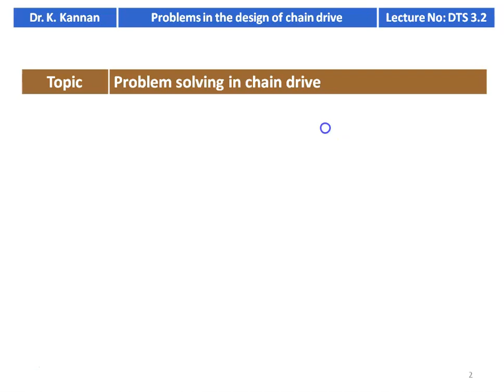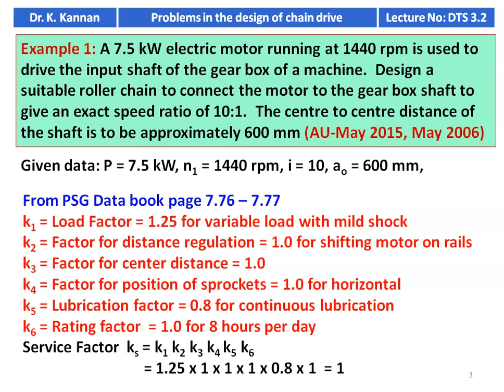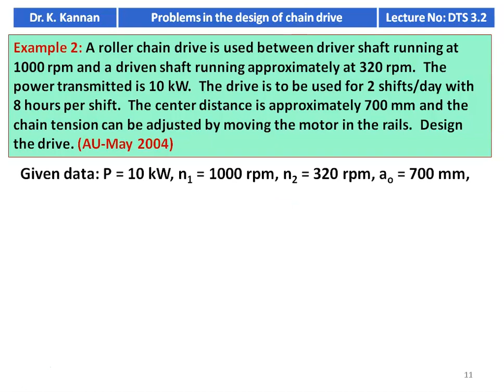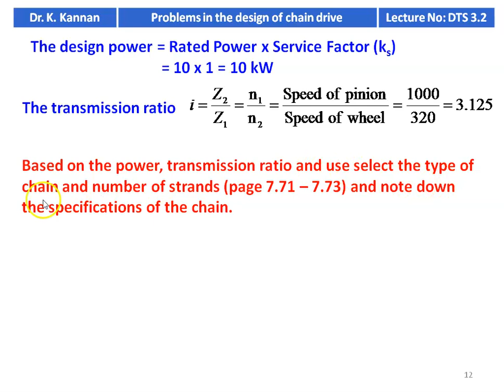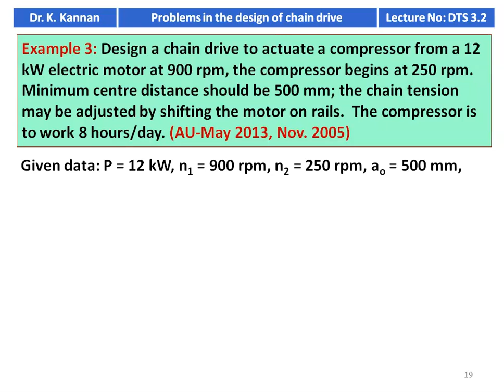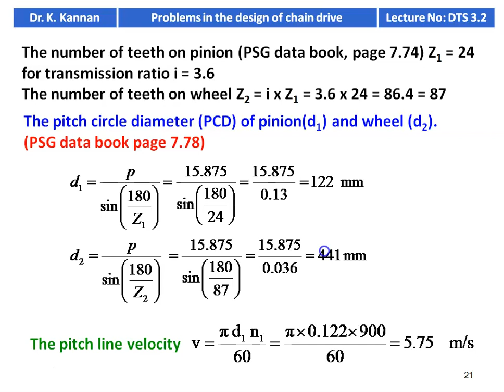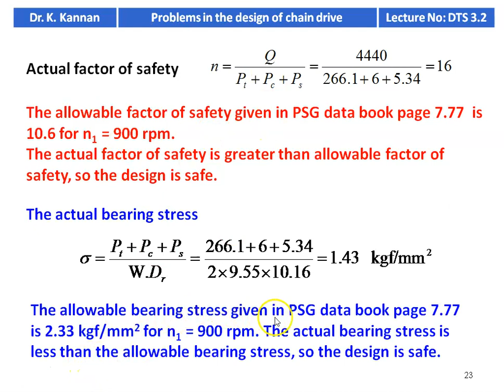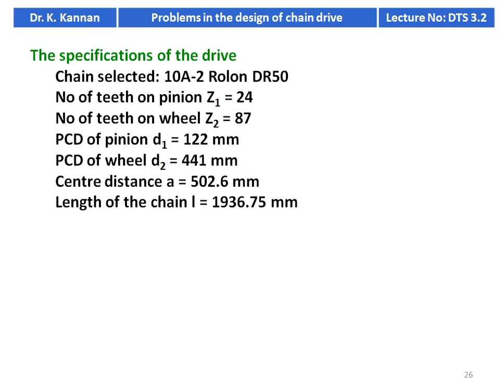DTS 3.2 Problems in design of chain drive - I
Problems in design of chain drive using PSG data book